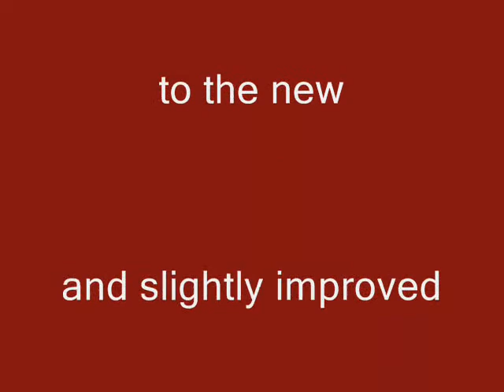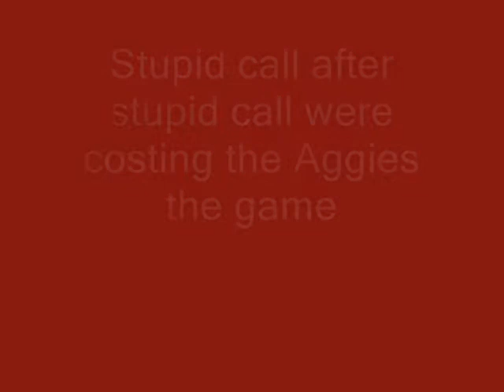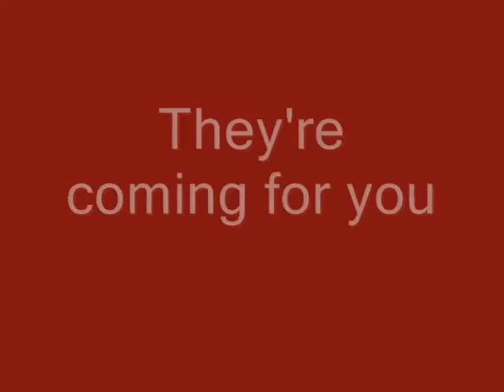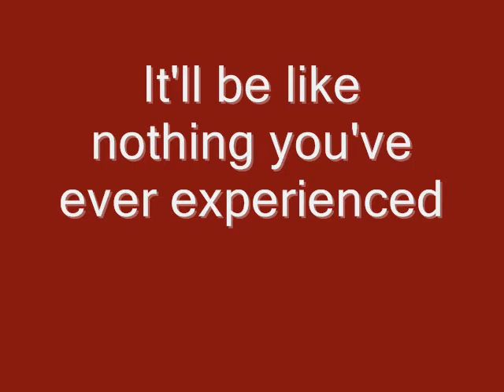#25 Texas A&M at Baylor (Nov. 13, 2010)/ Nebraska Promo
Howdy,

The newly ranked Aggies of Texas A&M stepped onto Floyd Casey Stadium in Waco to take on the Baylor Bears. Baylor QB Robert Griffin III almost single-handedly put the Bears up 10-0 with more than 8 minutes to play in the first quarter. Coryell Judie returned his second kick-off in as many games to keep the Aggies in the game. Baylor kept putting points on the board, but so did the Aggies. The refs seemed to have it out for the Aggies as nearly every single call went against them including calling back 3 touchdowns in one drive. The A&M defense seemed unable to find an answer for Griffin III and Baylor was clinging to a 30-21 lead as the final seconds of the first half ticked away. Baylor prepared for a field goal to end the half, only to have it blocked by A&M. The A&M defense returned the block kick only to have it heart-breakingly stopped on the Baylor goal-line.
The second half was a tremendous improvement for the Aggies which saw Cyrus Gray score three of his four touchdowns. The newly resurrected Wrecking Crew mad stop after stop and completely shut out Baylor. A&M walked out of Waco with their heads held high, a 42-30 win, and a four-game winning streak.
The polls came out the next day and saw Texas A&M climb up the rankings to occupy 19th place. Nebraska, their rivals in next weeks's match-up, were ranked 8th. It'll be quite a showdown in College Station. Both teams have everything to play for.